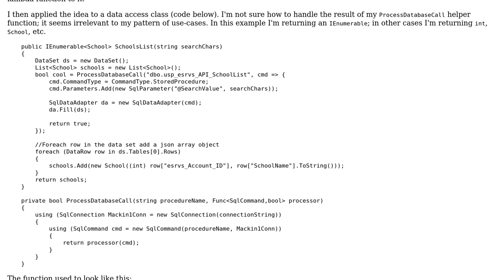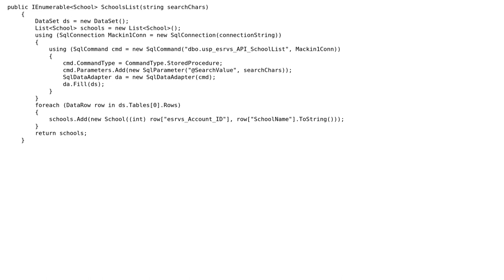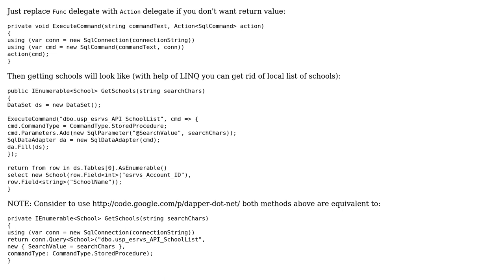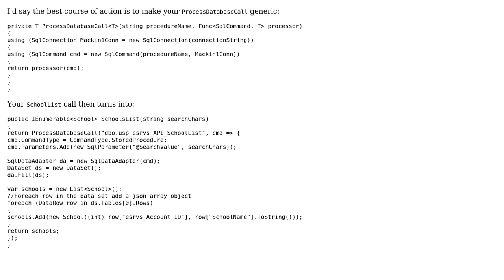Code Review: Unwanted return values in lambda functions? (2 Solutions!!)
Code Review: Unwanted return values in lambda functions?

With thanks & praise to God, and with thanks to the many people who have made this project possible! | Content (except music & images) licensed under CC BY-SA | Music | Images & others | With thanks to user Sergey Berezovskiy user ChrisWue user Brian and the Stack Exchange Network Trademarks are property of their respective owners. You are responsible for your own actions.